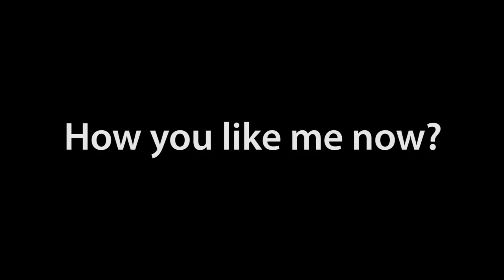Fuse asks, "How you like me now?"